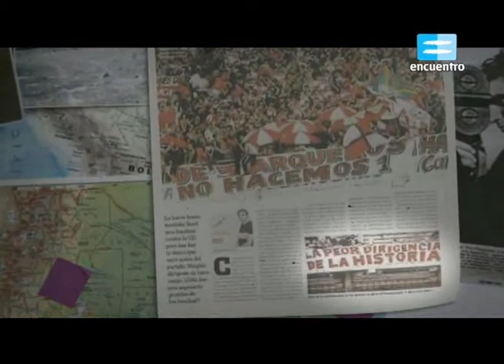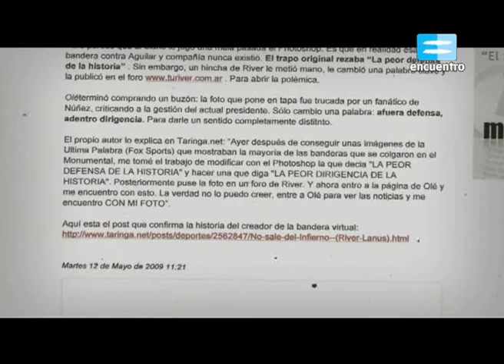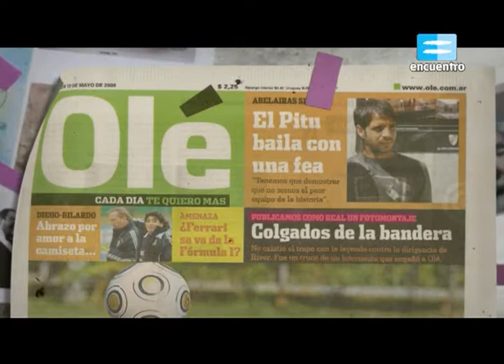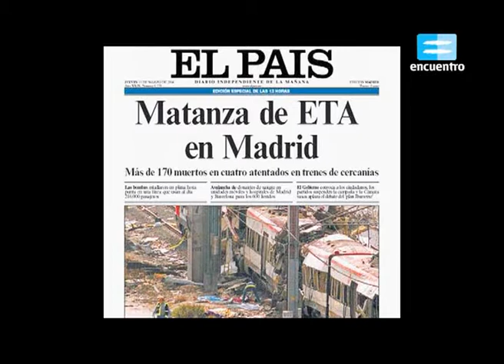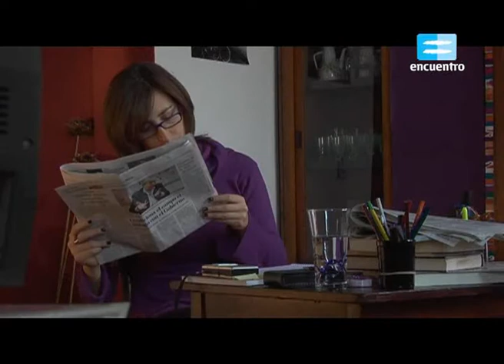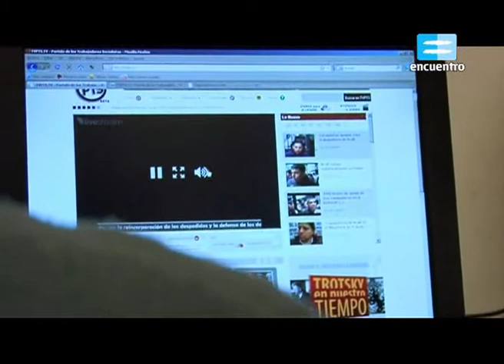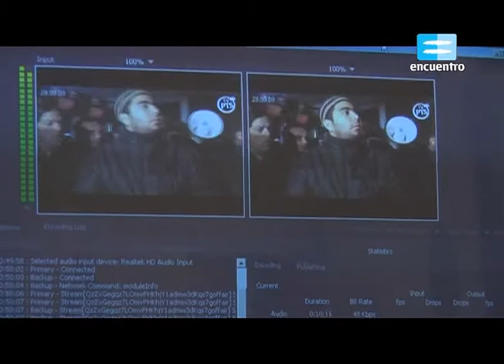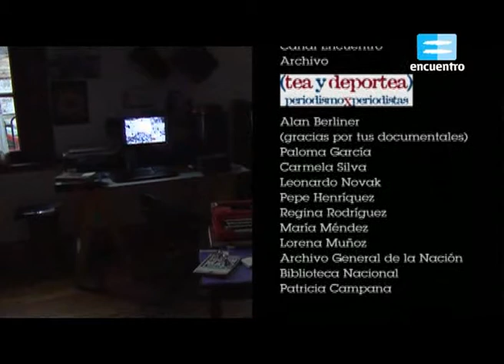En el medio - Periodismo y Web - parte 2